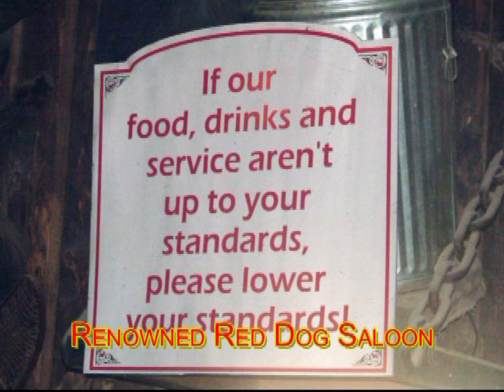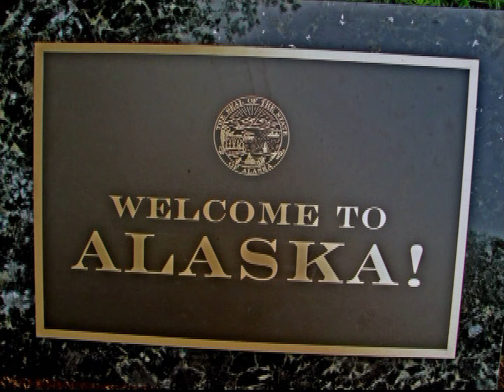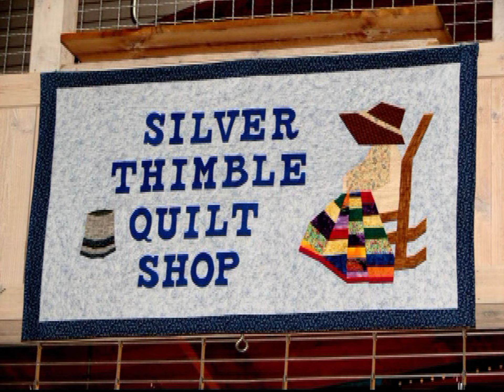Family - Jul 2009 - Alaska Cruise Reunion: Farley, Bogner, Faber, Greene, Blanchard - Carl W Farley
A wonderful family reunion.